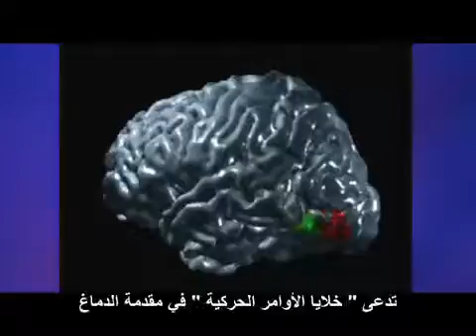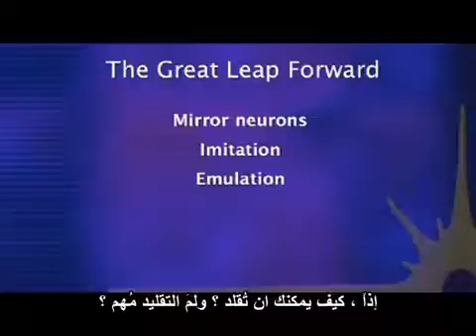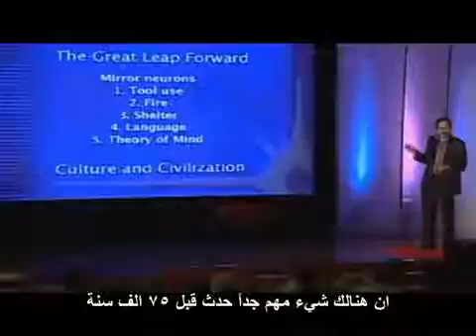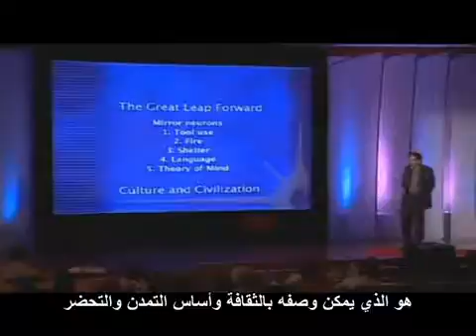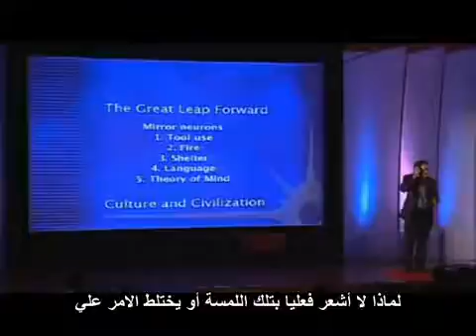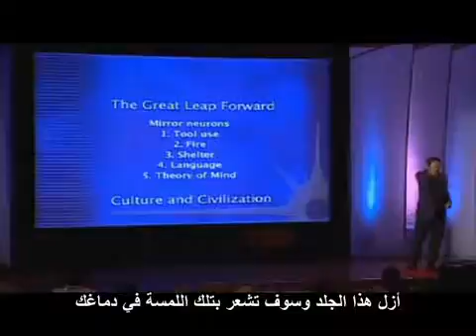Vilayanur Ramachandran - The neurons that shaped civilization TED talks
Neuroscientist Vilayanur Ramachandran outlines the fascinating functions of mirror neurons. Only recently discovered, these neurons allow us to learn complex social behaviors, some of which formed the foundations of human civilization as we know it.